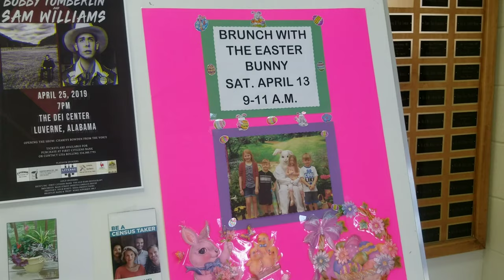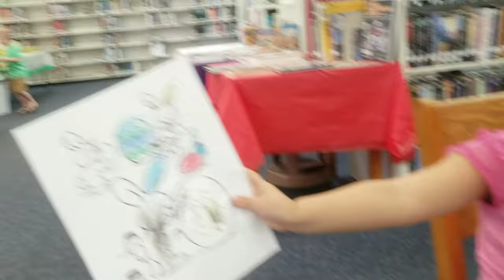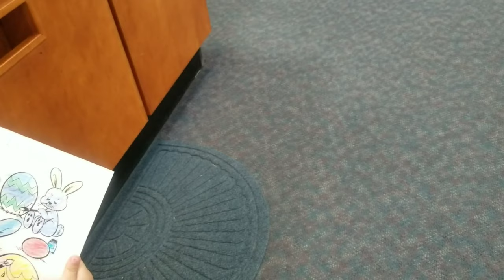Brunch with Easter Bunny at Library (Rush) |with Luna & Alba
Luna and Alba went to Library to get picture with Easter Bunny... were kinda late,30 more minutes and the event will be done so we are rushing. but were glad we still made it.